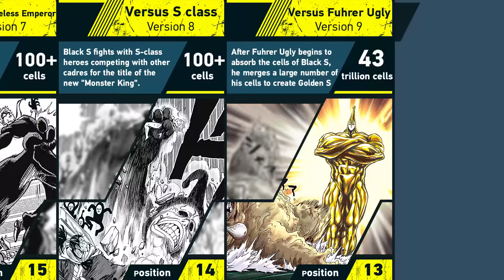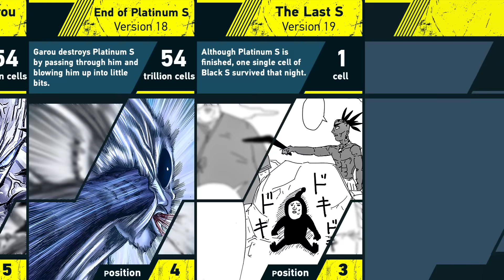Evolution of Black S | One Punch Man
➤ Content Information: Black S is a Dragon-level Mysterious Being and an executive member of the Monster Association. In today's video you will learn about his history, abilities and forms. You are watching the Eva Sariel channel. Peace!